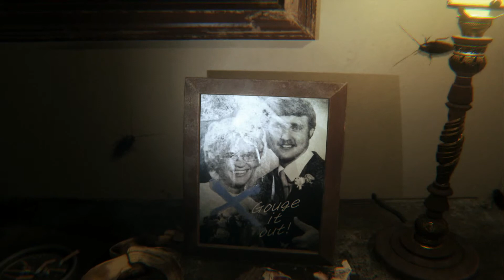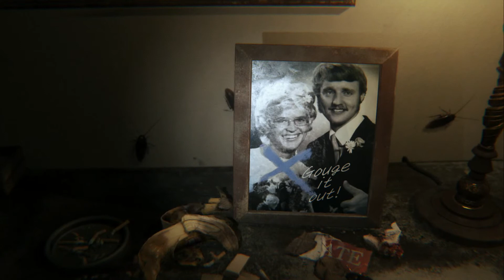P.T. ( SILENT HILL S Demo) [PS4] [HD+] #01 - Auf gehts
Ein kleiner Einblick in die Demo von Silent Hill s.